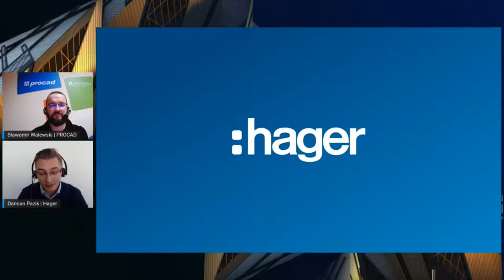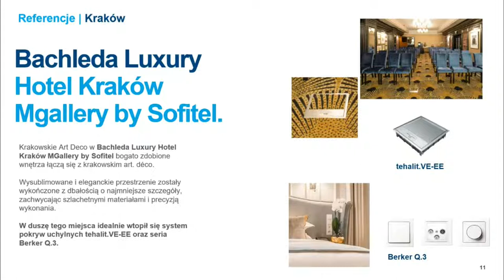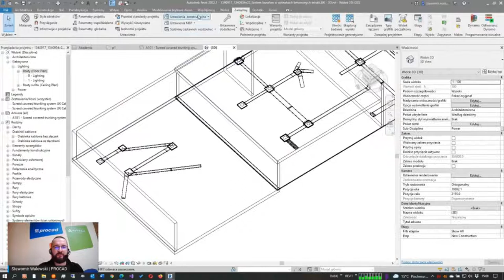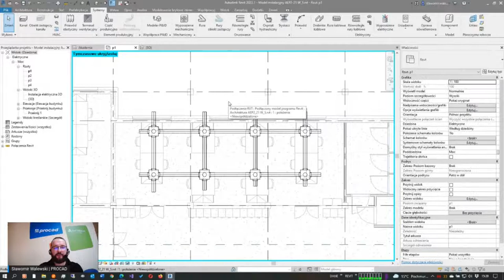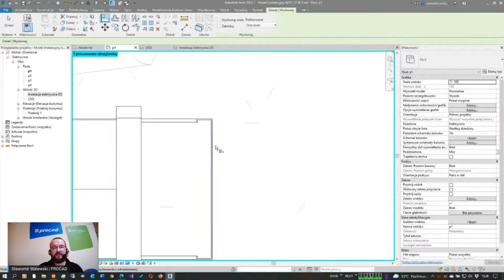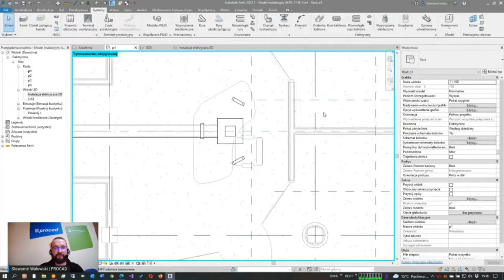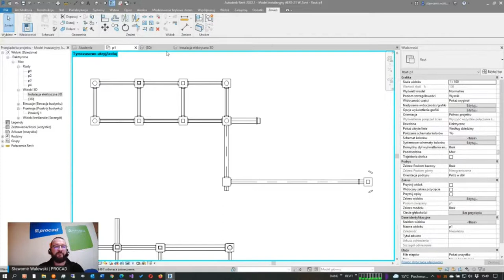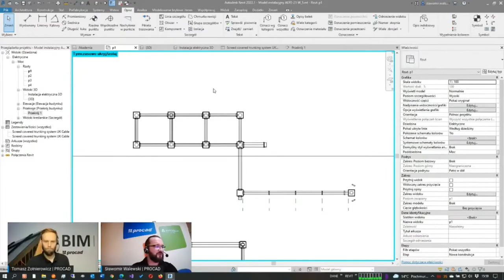Modelowanie podłogowych systemów prowadzenia instalacji elektrycznych Hager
Film został zarejestrowany podczas BIM Akademii Efektywnego Projektowania 2021 – Sala Instalacyjna, która odbyła się 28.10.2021.

Plan warsztatu:

• omówienie sposobu działania i ustawień drabinek kablowych
• konfiguracja zakresów widoku na rysunkach rzutów
• modelowanie kanałów kablowych, dobór i wstawienie puszek podłogowych
• sprawdzenie dostępnych długości kanałów kablowych